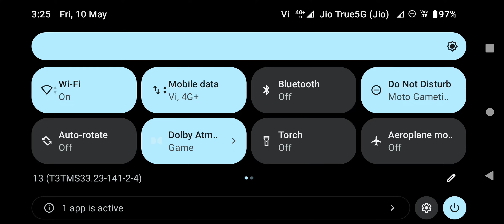PIT: Semifinal - Champions of the PIT - Shadow fight 3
This video is made for gaming entertainment purposes

@A4Gamestech and the producers do not accept any responsibility or liability for the accuracy, content, completeness, legality or reliability of the information contained in the video.

@A4Gamestech The video is not created with an intent to harm, injure or defame any person, body of persons, association, company or anyone.

The viewer should always do their diligence and anyone who wishes to apply the ideas contained in the video takes full responsibility for it.

Also,it is done at their own risk and consequences. @A4Gamestech and the producers do not take responsibility for any direct, indirect, implied, punitive, special, incidental, or other consequential damages arising directly or indirectly on account of any actions taken based on the video.

@A4Gamestech and the producers of the video disclaim any kind of claim of libel, slander or any other kind of claim or suit of any sort. Viewers discretion is advised.